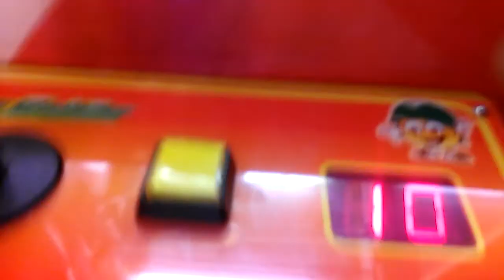TOY SOLDIER CLAW MCHINE@ PIZZA MAN A ROCKY 5 DOLLAR CHALLENGE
Today i head over to my local pizza man to face off with the toy soldier the payout is there guys hope you enjoy this video